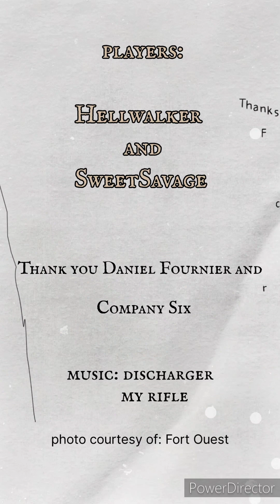Hellwalker. My rifle (пейнтбол)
paintball recball woodsball